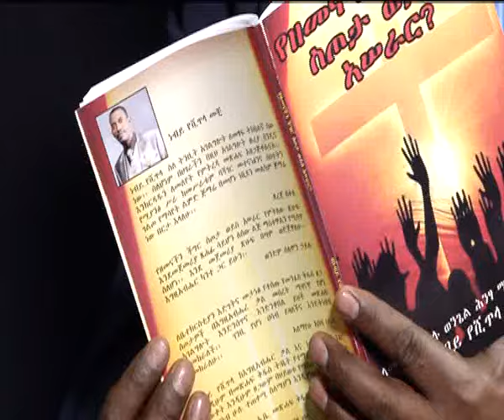289 PROPHET YESHITILA MECHI mov ff